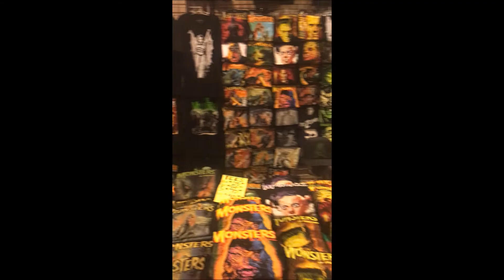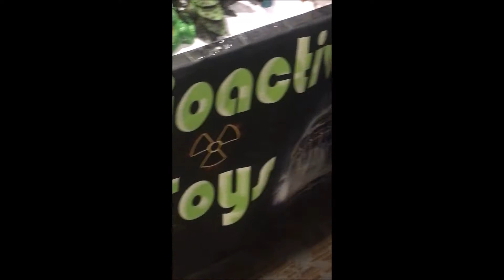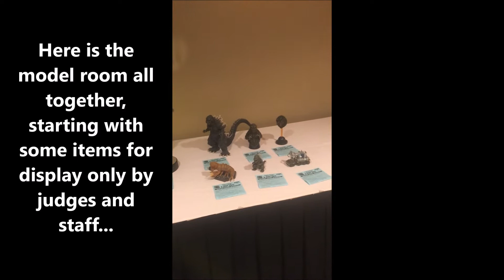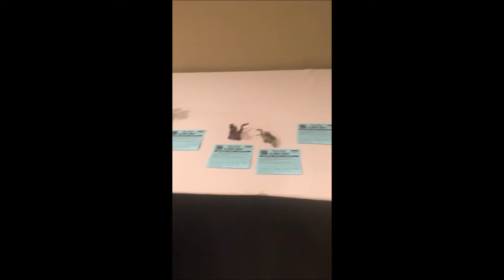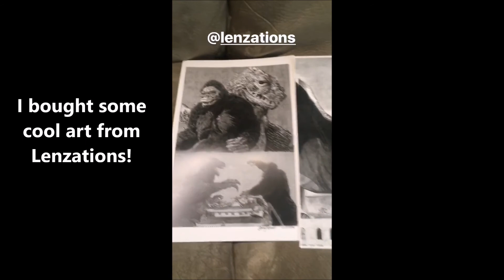LeGrandzilla's G Fest XXIV Report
Here is a little report on my experience at G-Fest in 2017!  I had a great time!  I got to see a lot of people I know from Deviantart and Instagram, and it was so much fun!  Give it a look and come along with me for a taste of G-Fest!